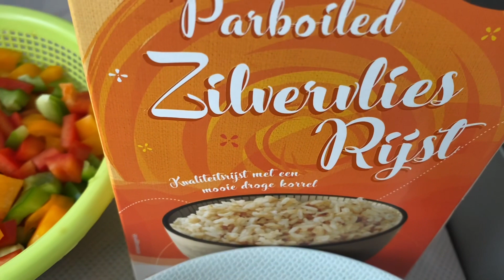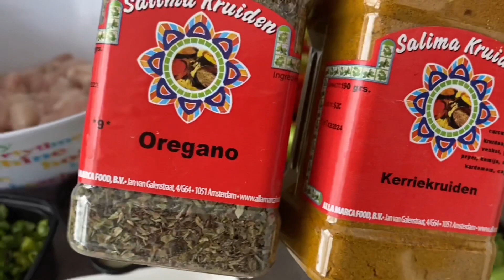Rijst met kipfilet en groente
Rijst  naar wens
Kipfilet in kleine stukjes
Paprika in kleine stukjes gesneden
Snij bonen in dunne plakjes. ( groente naar wens)
Dop erwten ( groente naar wens)
Champions
Ui
Knoflook
Koriander
Olie
Kruiden : ( ras elhanout, kip kruiden, kerrie kruiden, oregano, zout, curcuma en gember.

Doe de kruiden, koriander, olie , ui , knoflook en zout bij de stukjes kip en meng het goed samen. Laat het een half uur staan zodat de kruiden goed intrekken.
Bak de kip na een half uur in een pan met een dikke bodem , op een zacht vuurtje voor 20 minuten.
Doe een pan met water op het vuur , was je rijst goed af . Zodra het water kookt doe je het rijst , snijbonen en doperwten in . Doe een beetje zout erbij . Zet het vuur zacht zodra het begint te koken.
Laat de rijst ongeveer 10 minuten koken en zet het vuur uit. Laat de rijst rusten met een deksel erop.
Na 20 minuten doe je de paprika bij de kipfilet in en laat het voor ongeveer 5 minuten mee bakken.
Voeg nu de champignons bij en laat het weer een paar minuten bakken. Als laatste de koriander toevoegen even roeren daarna uitzetten.

Je kan het opdienen zoals je het wenst.
Je kan groentes gebruiken wat jullie lekker vinden.

BESAHA